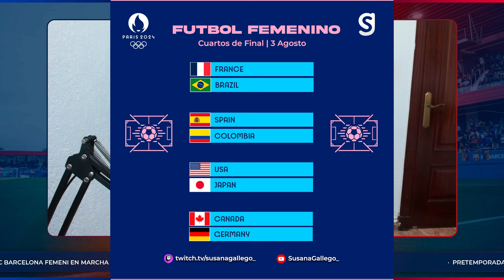🖐️¡LA PRETEMPORADA DEL FC BARCELONA FEMENI ARRANCA! | RENOVACIONES E INCOPORACIONES FUTBOL FORMATIVO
Esto empieza a rodar!!

Me presento soy Susana, Catalana afincada en Cádiz y muy culé!
El objetivo de este canal es intentar dar visibilidad a las jugadoras del FCB , creo que a nivel informativo y visual no están valoradas como deberían.

Intentare analizar, compartir e informar de todo lo relacionado con el FCB Femenino.
Espero poder formar una gran familia en esta plataforma, basada en el respeto y la igualdad!

#1️⃣ en diseño y personalización al mejor precio 🔝